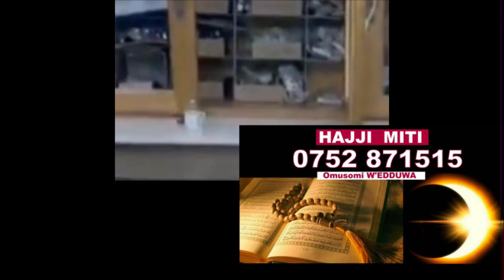Bitabuse ebya Sheilah Gashumba berya ne Grenade Maziga ewa Rickman